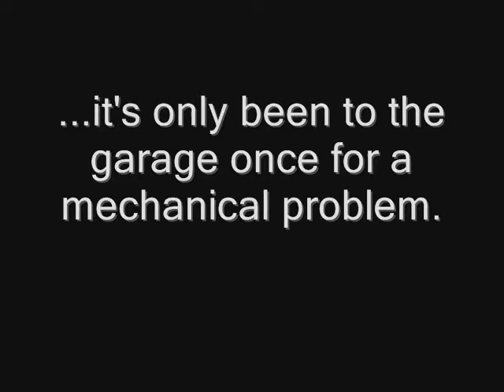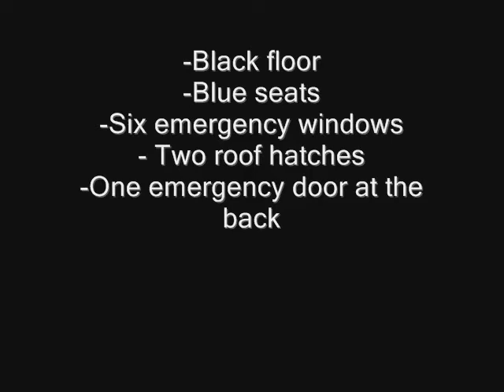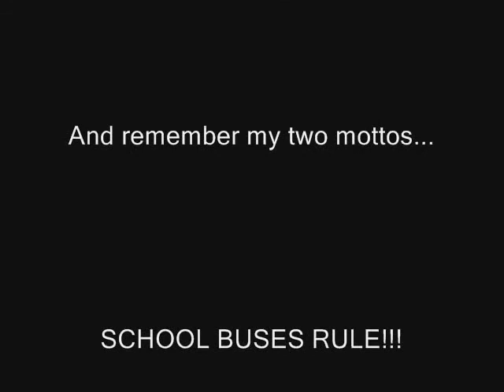Bus 2026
A slideshow I made on my bus, 2026. And no, in that pic where you see the flowers and stuff...I was NOT in the bushes. I took the pic from the window.